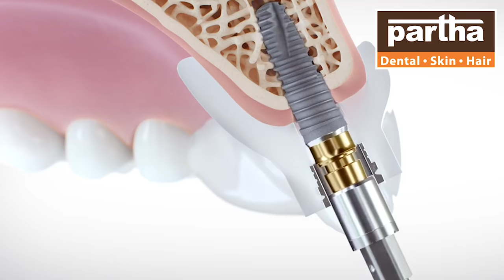Ameerpet hyderabad Partha Dental Skin and Hair Clinic